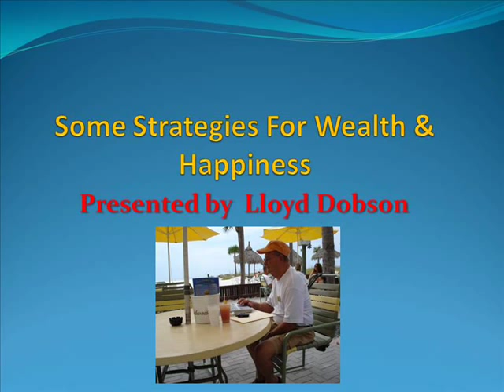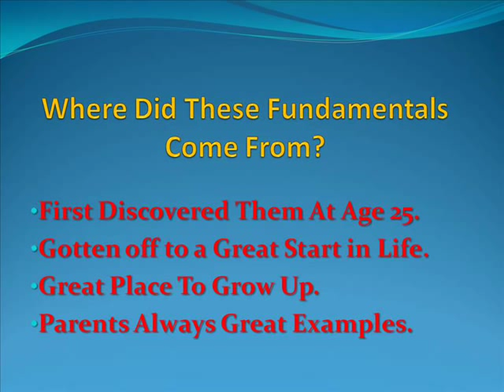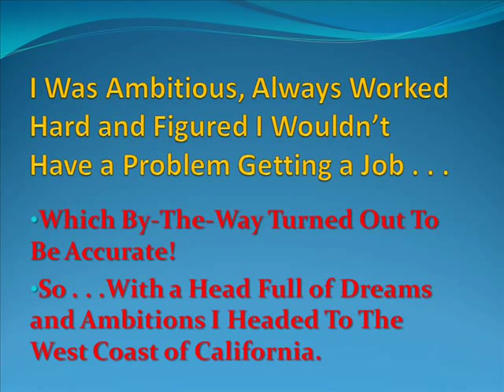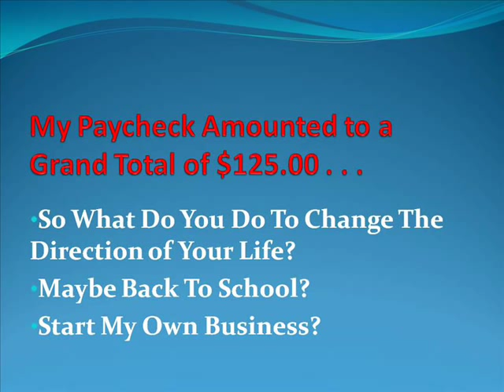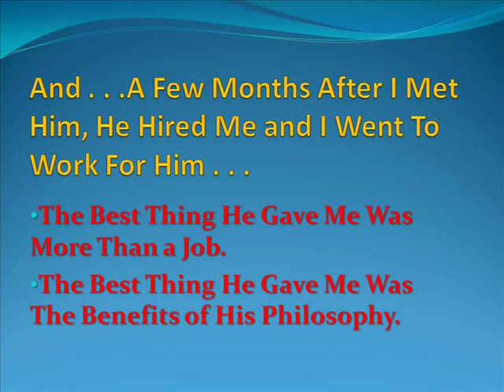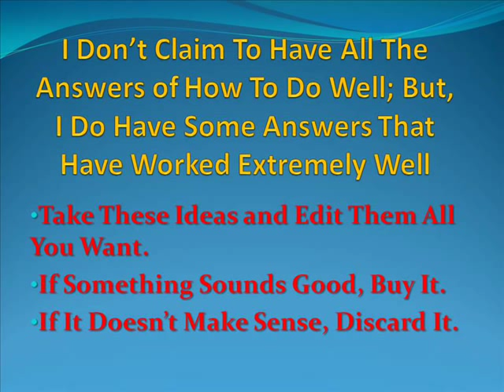How To Have Wealth & Happiness Part #1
How to have success requires more than just hard work. How to have success requires more than just hard work. How to acquire wealth and happiness is a learned philosophy. You are going to hear a number of ideas that have helped successful people accomplish more of their goals, achieve certain wealth and experience greater joy and satisfaction in their lives.

My hope is that you will find a few of these ideas very useful right now. Unfortunately I don't know you. I am not familiar with your dreams or your problems; but, fortunately I don't need to be. Because the ideas we will be talking about are the fundamentals to the art of winning.

They will help you achieve your most inspiring dreams . . .guaranteed. They are in fact the fundamentals for wealth and happiness. As we proceed you will see very clearly for yourself just how these ideas can make a major difference in your life right away.

Where do these fundamentals come from? I didn't make them up. I first discovered them in my mid 20s at a time in my life when I needed some new ideas. They were shared with me from my first sales manager, Mr. Carl Eigenbrodt. Carl had taken a liking to me in my mid 20s and after a few months gave me a job; however, more important than the job was what he shared with me on the benefits of his philosophy.

The fundamentals for success.  How to be wealthy. How to be happy. And sure enough his ideas have worked for me. So I will always be grateful for meeting someone on how my life worked out. For many years I have shared these ideas with business associates and friends and they have met with equal exciting results.

I don't claim to have all the answers of how to do well; but I do have some answers that have worked extremely well for me and hundreds of others. Take these ideas and edit them all you want. You certainly don't have to buy everything any one person says; however, give me a chance. If something sounds good, buy it. If it doesn't make sense, discard it.

Remember . . .Don't be a follower, be a student. All of the ideas Mr. Eigenbrodt shared with me stem from a group of very important key concepts. These key words are very important, if we are to understand and add significantly to our wealth and happiness.